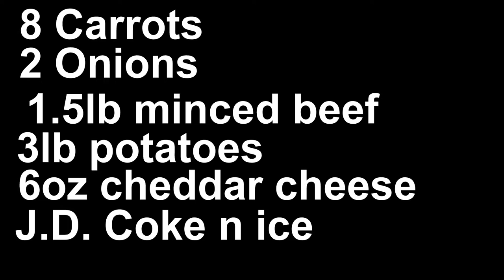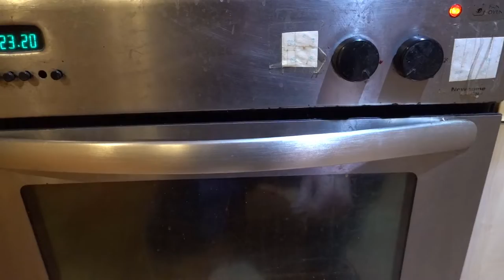Lockdown Cottage pie with baked beans Traditional British recipe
Lockdown Cottage pie with baked beans
Knife sharpener
Kitchen knife
traditional English recipes

Lockdown Cottage pie with baked beans. this simple but very tasty Cottage pie recipe is the result of being in Coronavirus lockdown. As one of the most traditional British dishes, I thought it would be rude not to cook it. Maybe just as popular as your traditional roast beef and Yorkshire pudding or bangers and mash or full English breakfast. Cottage pie still packs a punch at any table. Staying with my good friend Paul Edwards he asked me to cook him his favourite dish. This was the result. Washed down with a nice jack daniels and coke, it was the perfect meal for the day.